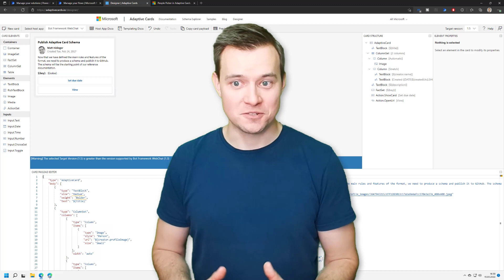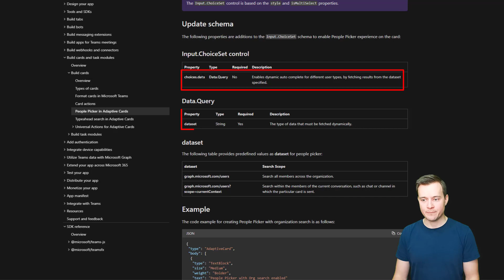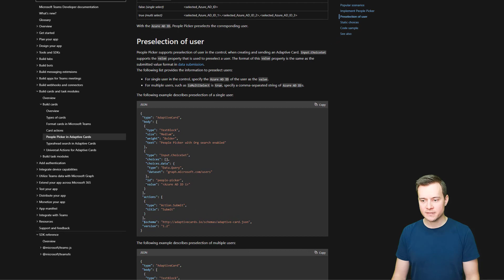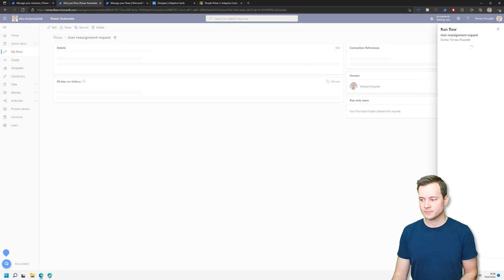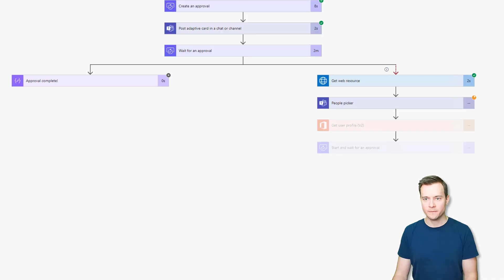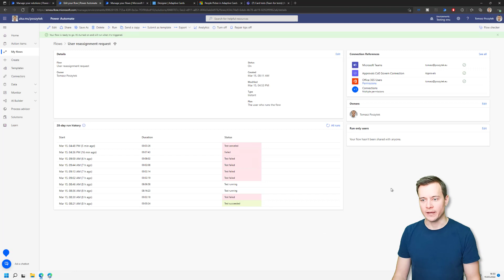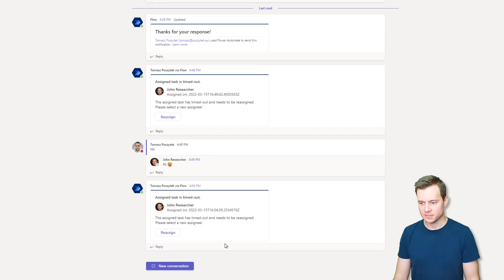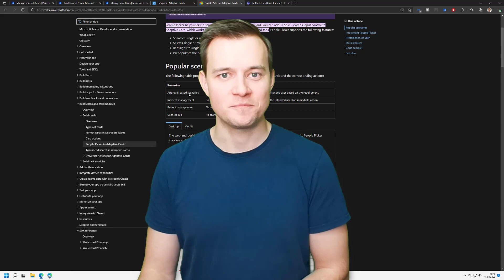Using People Picker field in Adaptive Cards for Microsoft Teams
Learn, how to configure and use people picker field in Adaptive Cards! Simply, transform a choice set field into a real people picker.

Chapters:
0:00 Intro
0:45 Steps to change ChoiceSet into people picker
5:30 Demo!
10:30 Using context in people picker
11:35 Demo!
13:40 Wrap up